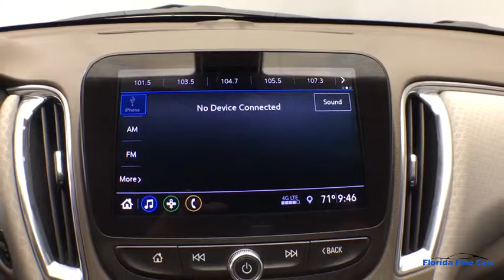2019 CHEVROLET MALIBU Hollywood, West Palm Beach, Miami, Margate, FL 103976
Used 2019 CHEVROLET MALIBU available in Hollywood, Florida at Florida Fine Cars. Servicing the  West Palm Beach, Miami, and Margate, FL area.
2019 CHEVROLET MALIBU Lt 1lt - Stock#: 103976 - VIN#: 1G1ZD5ST0KF104979

Priced below KBB Fair Purchase Price! CARFAX One-Owner. FINANCING AVAILABLE!! Se habla espanol!! WE ACCEPT ALL TRADE-INS!! BBB Accredited A+ medium ash gray Cloth. Summit White 2019 Chevrolet Malibu LT 1LT FWD CVT 1.5L DOHC29/36 City/Highway MPGFlorida Fine Cars has over +1700 vehicles in stock and works with more Banks to help give you as many options as possible. All locations are BBB Accredited; BBB Rating: A+. Come in person or call ahead to set an appointment for a test drive. Buy online and get a car on your time.